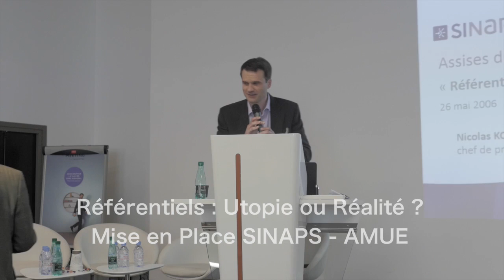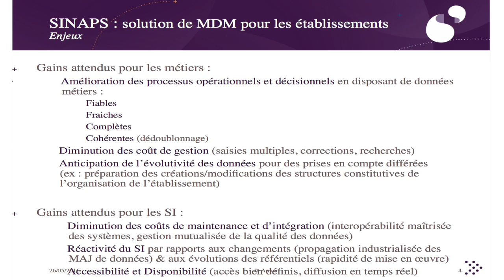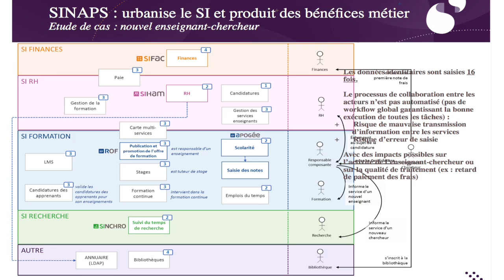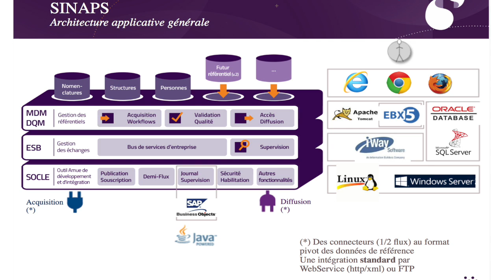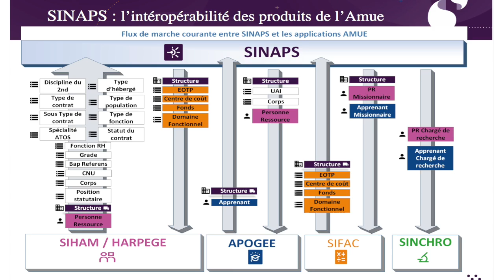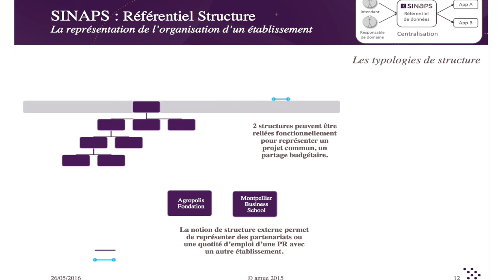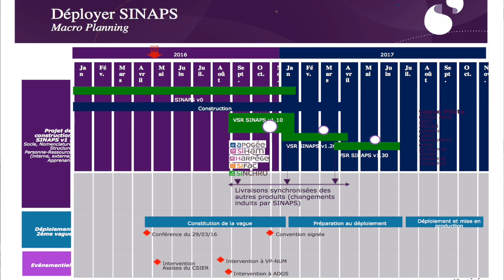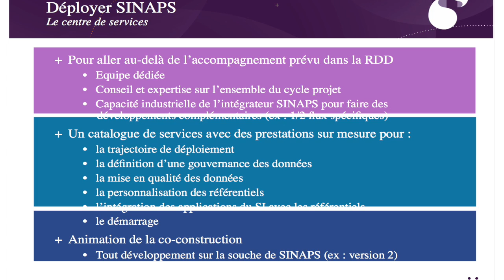Référentiels - Projet SINAPS - AMUE - 2016